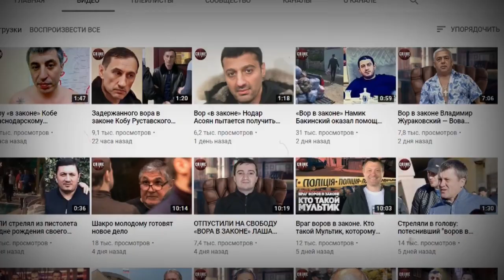На свободу готовится выйти известный российский вор в законе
Единственный в Татарстане вор в законе Роман Сычев (Сыч) выйдет на свободу уже на следующей неделе. Он провел в казанской ИК-2 более полутора лет.